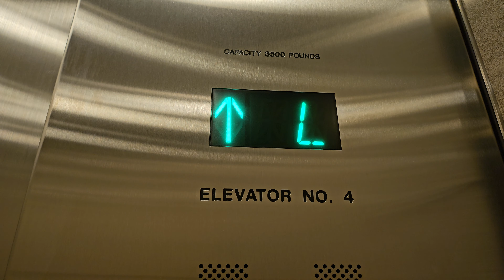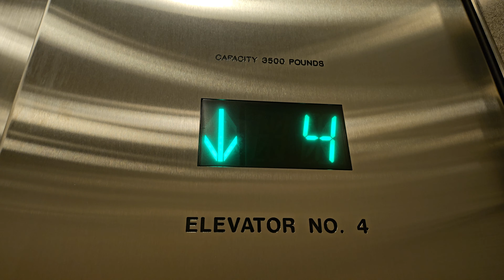Otised 1981 Otis Lexan Low Rise Elevator 4 | 800 5th Avenue | Seattle WA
Looks like 5 is the highest I can go in the low rise bank.

Installed 1981

Original Fixtures: Otis Lexan